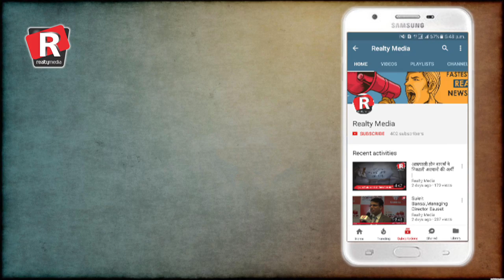Daily Superfast News| Saturday, 18th November, 2017